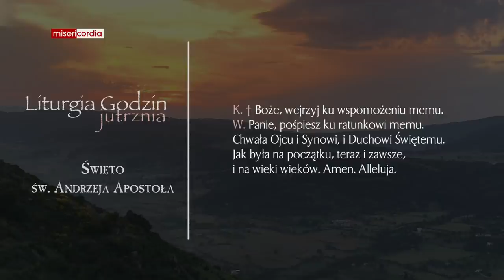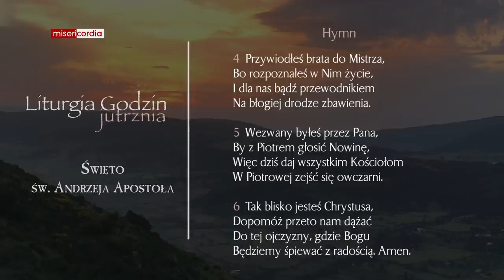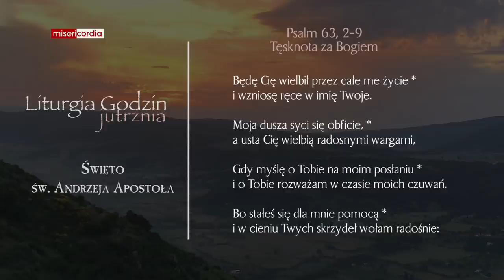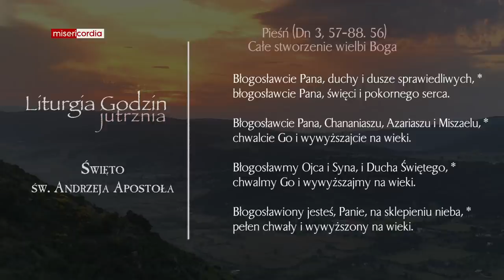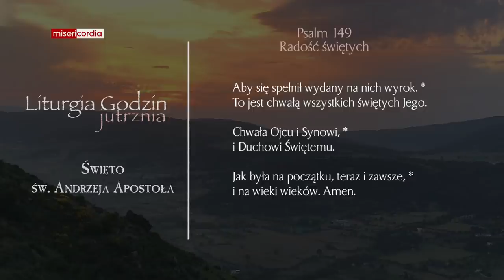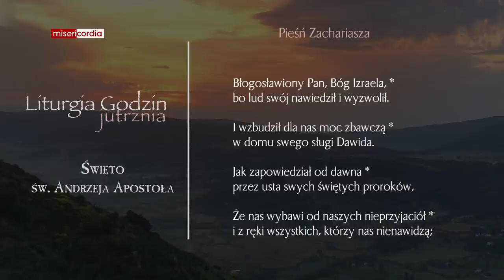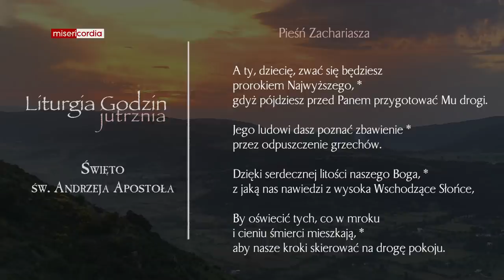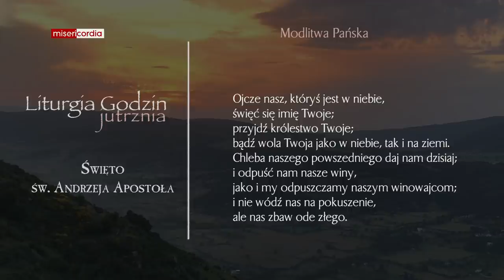Liturgia Godzin | Jutrznia | Święto św. Andrzeja Apostoła